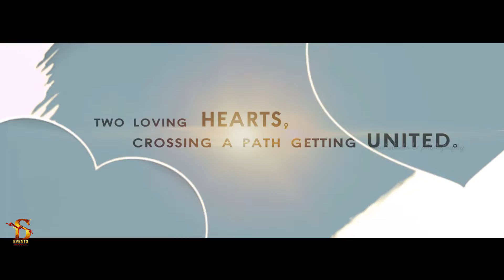Tkp madhu Pre wedding teaser